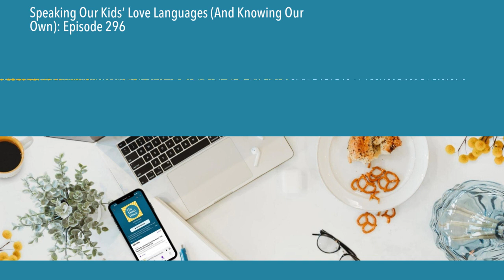Speaking Our Kids’ Love Languages (And Knowing Our Own): Episode 296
We love all of our kids – but does each of them FEEL our love in the same way? In Episode 296 Meagan and Sarah take on the famous five love languages as a framework for talking about how we most naturally show love to our kids–and also how they receive it. We talk about our own primary love languages and how they shape the ways we tend to show affection, and also look at the changing dynamics of parent-kid love through the growing-up years.